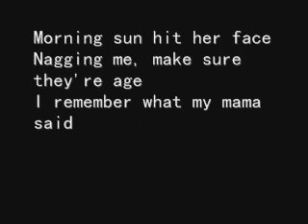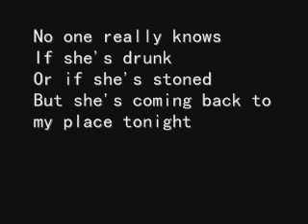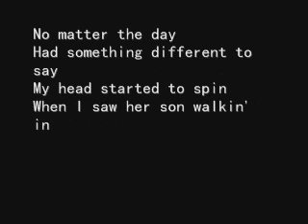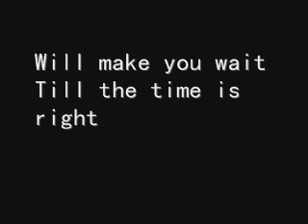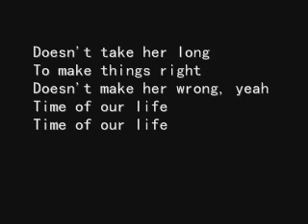Don't Talk To My Bad Girlfriend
Mash up between Bad Girlfriend by Theory Of A Deadman and Don't Talk To Strangers by Hedley. I was bored and was listening to these two and decided to do a mash up. Its not that great cause it was done around midnight cause I couldnt sleep..x3

I would also likie to apologize in advance for any wrong lyrics, as said this was done at twelve in the morning. That is what I heard around that time. If you guys catch anything I said wrong or something, let me know NICELY :3